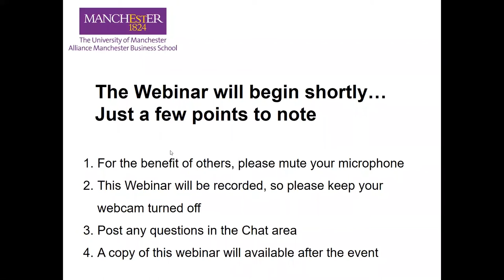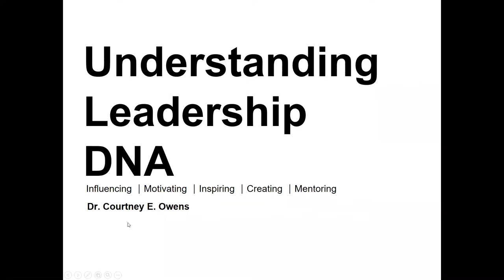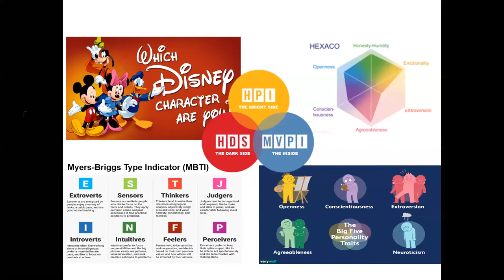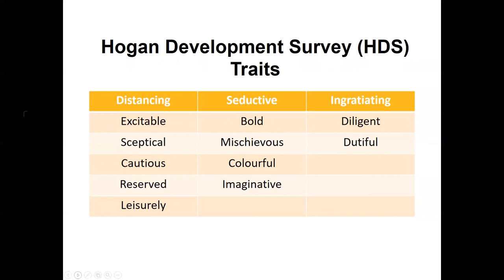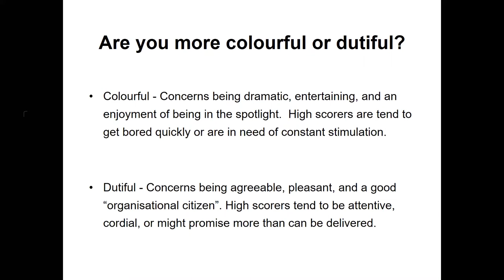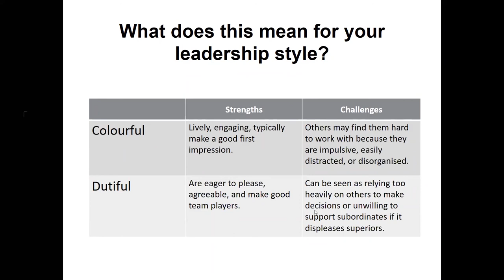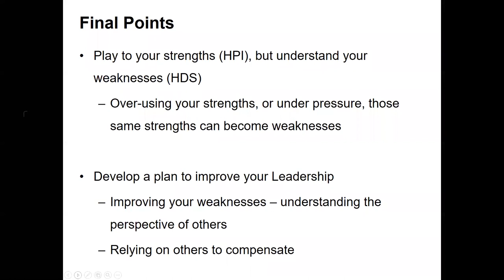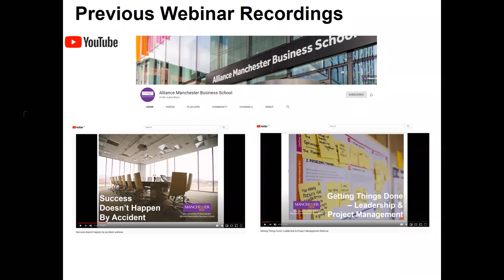Webinar: Understanding your leadership DNA: Leadership in practice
The webinar provides a free taster session looking at Leadership Psychometrics and how to put them to work.

Understanding yourself as a leader is the first step to successful leadership.

More than ever, leaders are looking for a deeper understanding of what makes them tick, both when they are performing at their best and when they are operating under challenging times.

Dr Courtney Owens Lecturer in Leadership and Organisation will bring to life some of the novel approaches in understanding your leadership style.

During the webinar, you'll also get the opportunity to join the programme team as they take you through our new high-energy leadership programme the Manchester Leadership Development Programme.